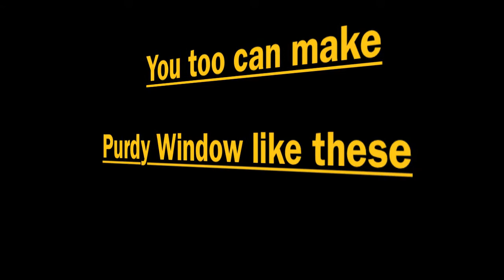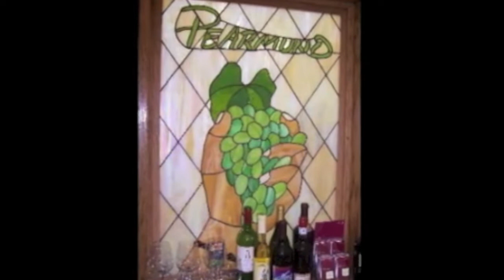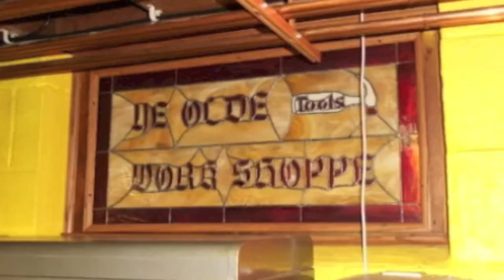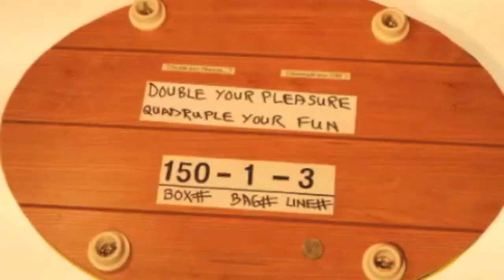Late Nite Infomerical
Picture yourself watching this Late Nite Infomercial...

Learn how you too can make a Small Fortune in stained glass

Operators is Standing By...